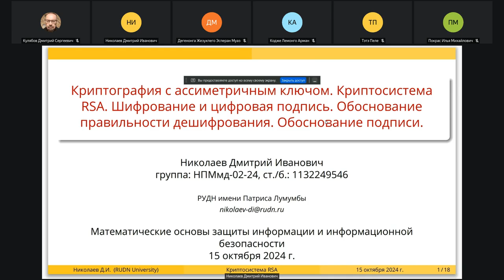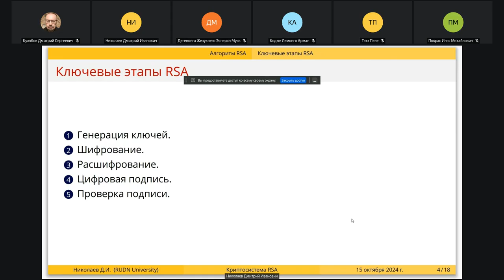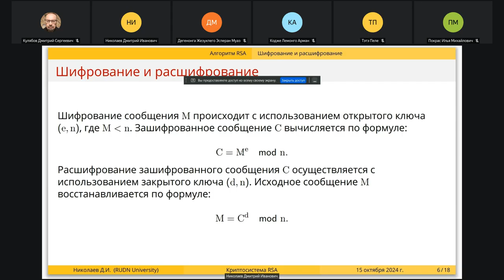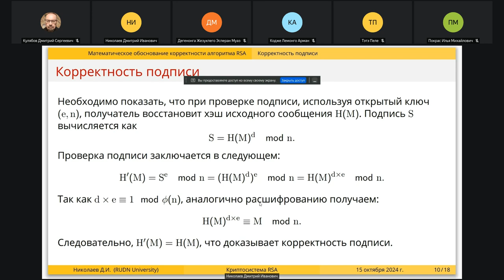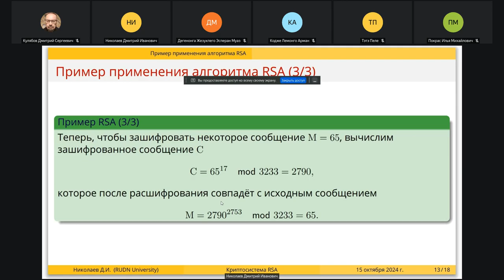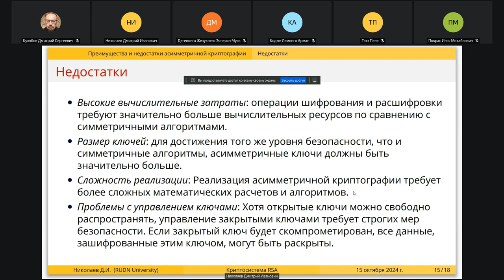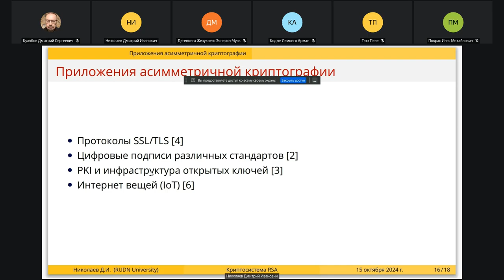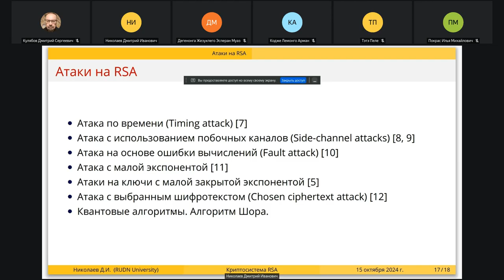2024-10-30, Математические основы защиты информации